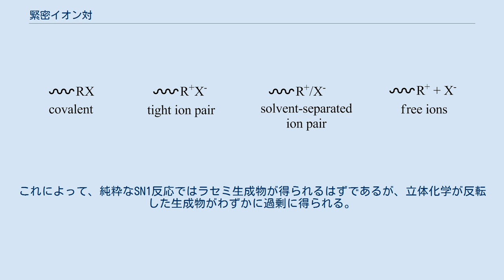緊密イオン対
化学において、緊密イオン対（きんみつイオンつい、英: intimate ion pair）の概念は、ソール・ワインスタインによって導入され、陽イオン、陰イオン、周囲の溶媒分子の間の相互作用を説明する。
無機塩の普通の水溶液中では、イオンは完全に溶媒和されており、対イオンから遮蔽されている。
極性の低い溶媒中では、2つのイオンはある程度まだ繋がっていることができる。
「緊密」あるいは「密接」なイオン対では、2つのイオン間に溶媒分子が存在しない。
溶媒和が上昇すると、イオン結合は低下し、「緩い」イオン対となる。
イオン対の概念は加溶媒分解における立体化学を説明する。
 左から共有結合、緊密イオン対、溶媒により隔てられたイオン対、遊離イオン 緊密イオン対の概念は、SN1反応中にわずかに立体化学が反転する傾向について説明するために使われる。
溶液中の溶媒あるいはその他のイオンはカルボカチオンを形成するための脱離基の除去を手助けすることができ、この場合SN1様式で反応が進行する。
同様に、脱離基はカチオン性反応中間体と緩く会合しうる。
脱離基と溶媒またはイオンの会合は、初期カルボカチオンの一方向を効果的に塞ぐのに対して、反対側からは求核剤が攻撃できる。
これによって、純粋なSN1反応ではラセミ生成物が得られるはずであるが、立体化学が反転した生成物がわずかに過剰に得られる。